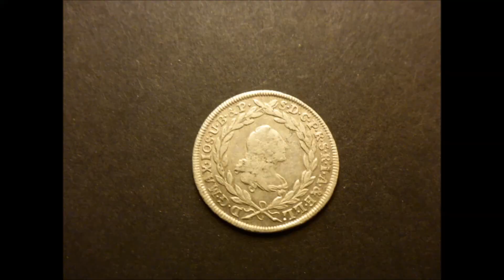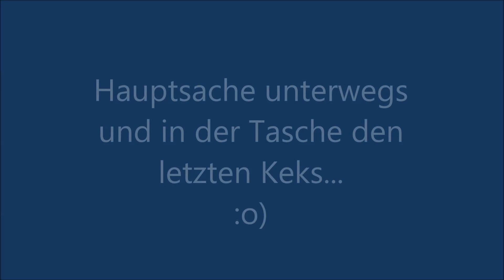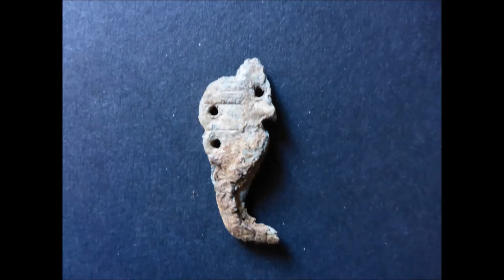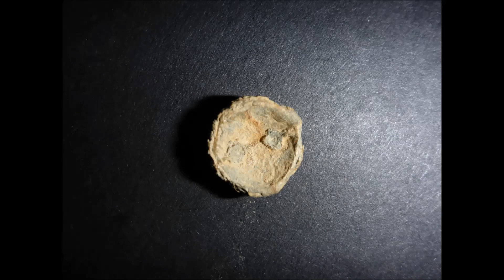Sondeln mit Sondel-Andy. Wieder unterwegs, in der Tasche den letzten Keks.Teil 136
The real reality of treasure hunting in South Germany.
HEUTE mit NEUEM INTRO !!!